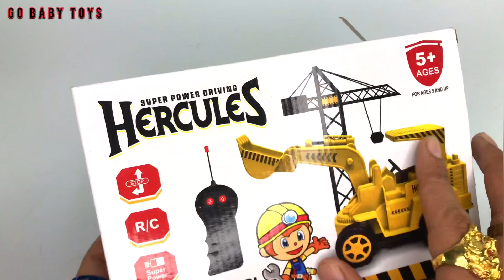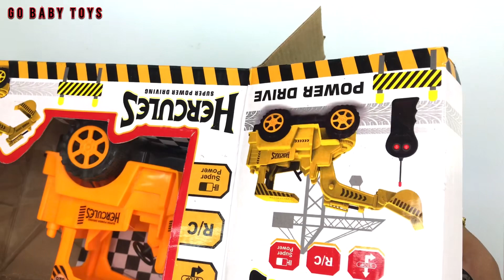Looking For Latest Powerful RC JCB Rc Remote Control JCB | Unboxing | Review | & play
Go baby toys 🧸

I hope you are good and happy 😊

Of the copyright act 1976 allowance is made for x’ fair usex“ for purposes soch as music , comment news, resporting , teaching , scholar ship and research fair use is use permitte buy copyright statute that might otherwise be intering mon- profit educational personal use tips the balance in favour of fair of use.

Your Quries

Jcb
jcb cartoon
jcb wala cartoon
jcb wala cartoon video
cartoon jcb wala video
video jcb wala cartoon
Rc jcb
power full jcb
Jcb wala video
Video jcb wala
Rc jcb wala video
Rc jcb price
Rc jcb unboxing
Rc jcb toys
Jcb Toys Unboxing
Jcb unboxing & Testing
Jcb Review
Remote control jcb
Remote control Rc Jcb
Rc Remote control Jcb
Toys collection
Collection of toys
Free money inside
The indian unboxer
Jcb Vs jcb
JCB VS JCB
RC Vs RC
Buldozer
Rc buldojer
Jcb fight
Loded jcb